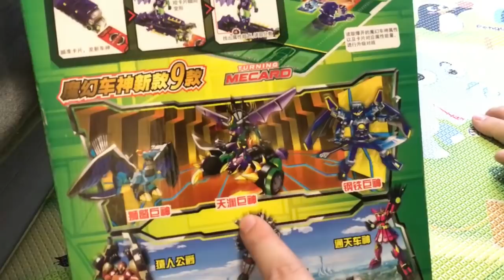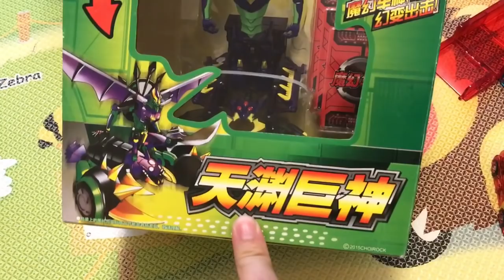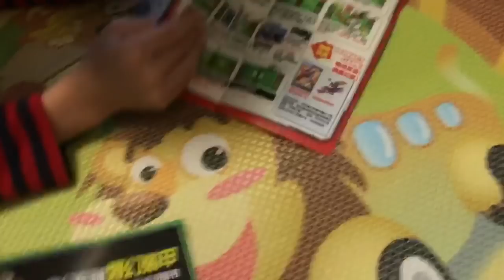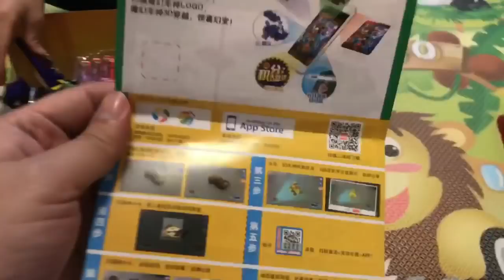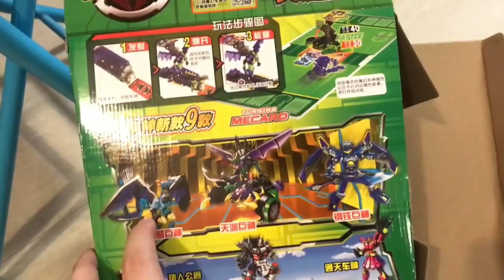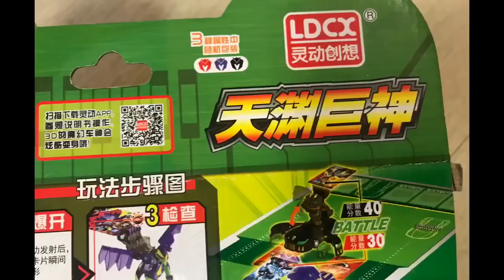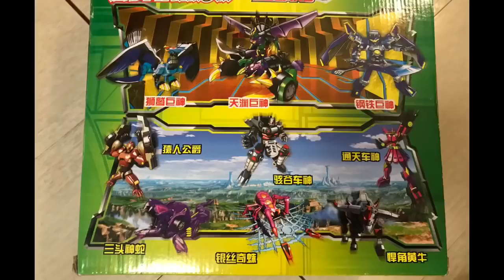Kenson x 魔車戰魂/魔幻車神（巨大版)天渊巨神開盒介紹Turning Mecard (14/12/2017)